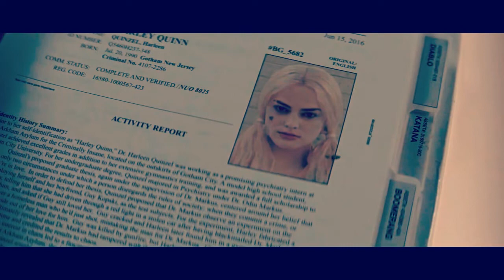Harley Quinn and The Joker - Is This Love